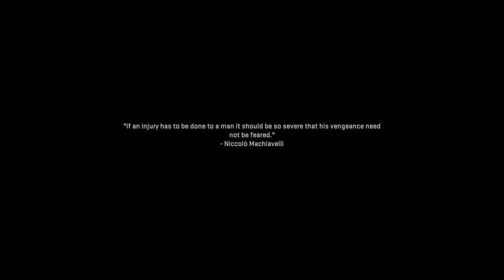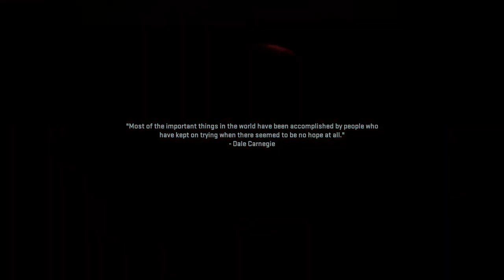MWII Part 4